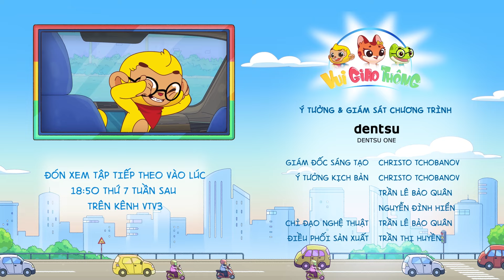Tôi yêu Việt Nam "Vui Giao Thông" - Tập 21: Ai là người may mắn - Số người được ngồi trên xe máy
Chắc hẳn bố mẹ đã nói với bé về quy định mỗi xe máy chỉ được chở tối đa 2 người lớn. Nhưng trong trường hợp chở bé dưới 14 tuổi, luật giao thông vẫn cho phép có người thứ 3 đi kèm để giữ an toàn cho bé. Đặc biệt, khi chở bé, bố mẹ cũng đừng quên cho bé ngồi phía sau và nhớ dặn phải ôm chặt người chở, ngồi cố định ngay ngắn nhằm hạn chế va chạm nguy hiểm nhé!

➡️ Các bé xem thêm các tập phim khác của Vui Giao Thông tại đây nhé